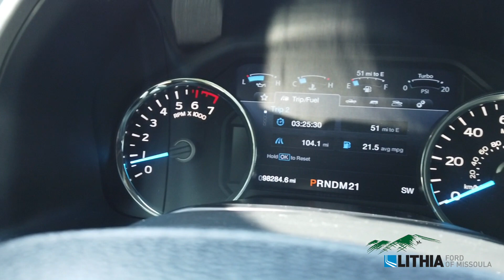2016 Ford F-150 Lariat - 1FTEX1EP3GKE73869